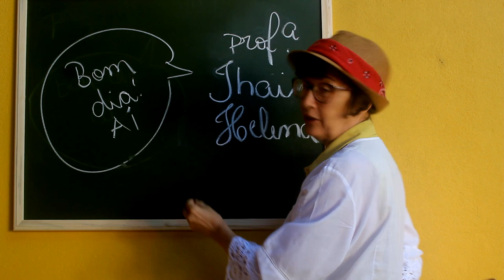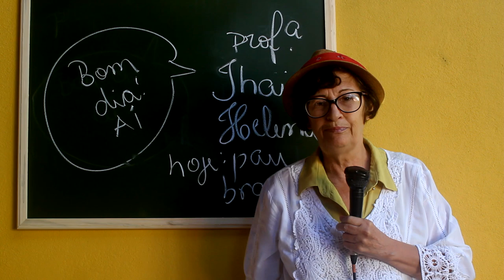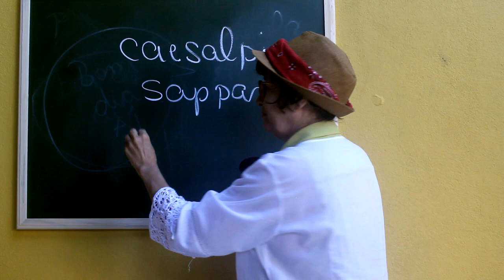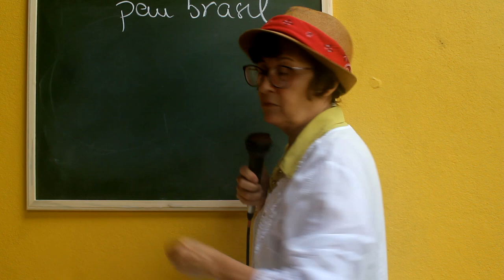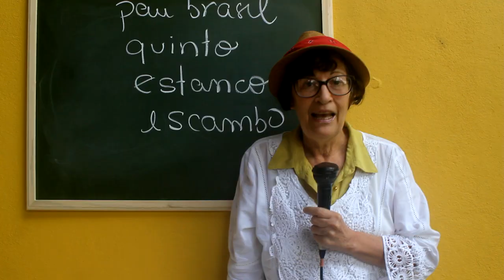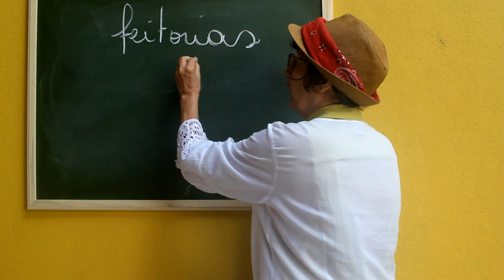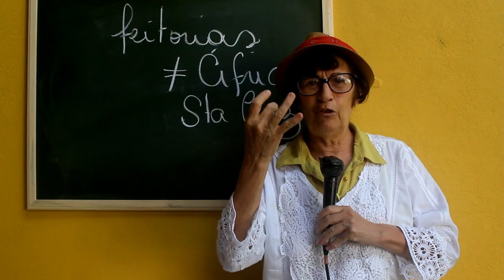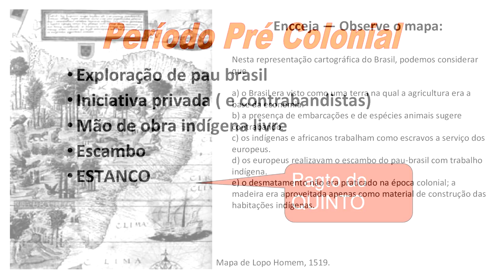Pau Brasil período pré colonial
Começar a História do Brasil através desse primeiro contato do colonizador europeu, especialmente o português com os nativos, na exploração do pau brasil período pré colonial  que também teve a retirada de animais silvestres (papagaios, araras ...), peles de animais, sal para comercialização na Europa. Atraiu muitos navegadores-contrabandistas-piratas da França, Inglaterra e Holanda, não respeitando o Tratado de Tordesilhas nem o monopólio do rei de Portugal sobre o pau brasill (estanco).
Os indígenas como mão de obra livre que fizeram o corte e transporte do pau período pré colonial. Imagens do impacto da queda de uma árvore adulta na mata.
Os contratos de arrendamento para cristãos novos e cristãos velhos, as feitorias na costa brasileira, a utilidade do pau brasil na Europa e a simbologia do vermelho.

Aula 4 - Expansão Marítima Coml.Portuguesa - parte 1: colonização Ilhas Atlânticas e contato com o Império de Mali.

Aula 8 Exercícios comentados sobre o século XIV e XV do Enem e da Fuvest, Unicamp e Unesp, com inclusão do resumão.